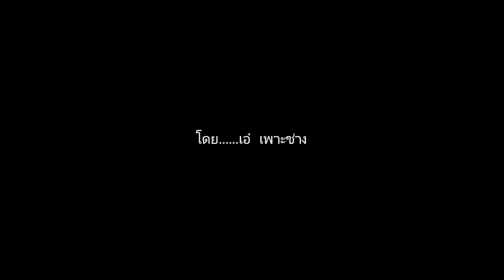การเลือกซื้อจิ๊กซอล์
ถ้าเลือกซื้อแบบมีระบบเตะใบได้ จะช่วยในงานตัดไม้ที่หนาๆได้ดีครับ